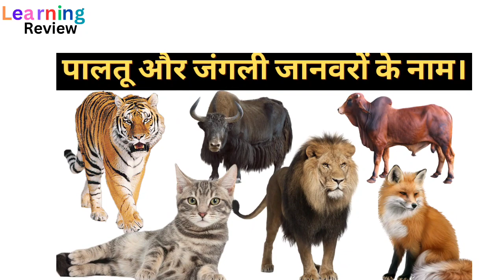पालतू और जंगली जानवरों के नाम याद करें ll Name of domestic and wild animals ll animals ll#wild.